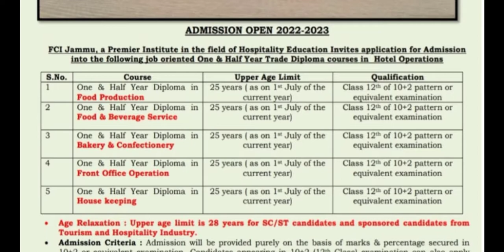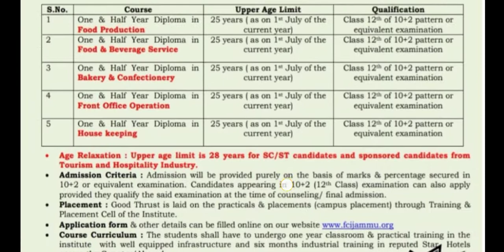Food Craft Institute Jammu || Admission 2022-23 || Diploma Courses ~For 12th Pass/Appearing Students